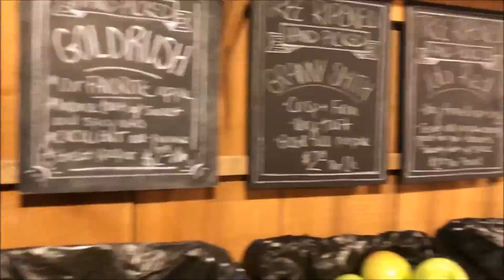From Sun to Snow: Last Golden Day of Autumn Mini Vlog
Here’s just a small mini vlog of dog walking, nature venturing, and orchard & farm visiting on the last sunny day that we had here, before it snowed…